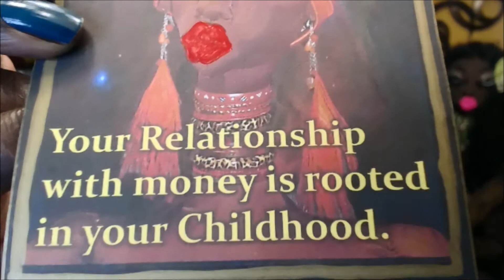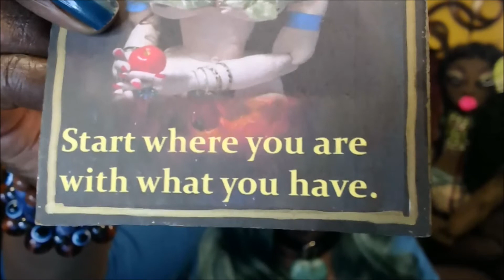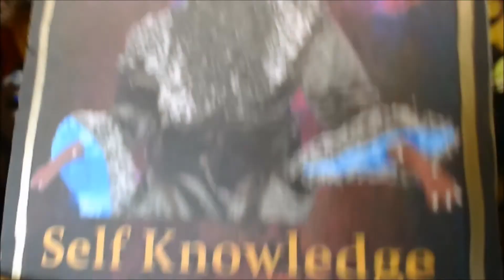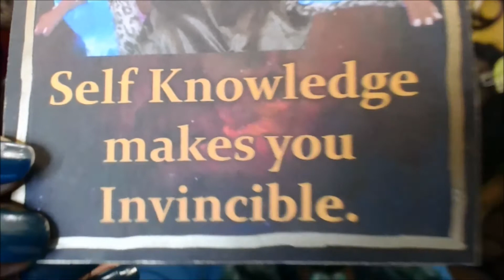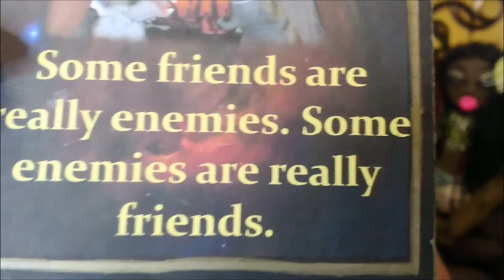Do This to Be Invincible--Your Beliefs About Money will Make You or Break You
Hello Dollings,

You will find tutorials, DIYs, and Pick a Card readings, Crystal Gemstone Skull Messages, Metaphysical Books and product reviews, and spiritual guidance on how to use creativity, spirituality, and metaphysical tools as a means to find your purpose, mission, and place in the world. Use esoteric and spiritual knowledge to find love, and manifest your ultimate dreams.